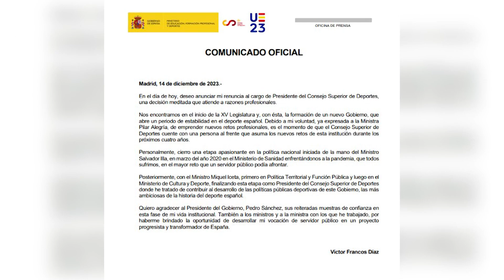Víctor Francos renuncia como presidente del Consejo Superior de Deportes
Víctor Francos ha anunciado este jueves su "renuncia" a su puesto como presidente del Consejo Superior de Deportes (CSD) debido a "razones profesionales" y en un momento en el que se "abre un periodo de estabilidad en el deporte español" con el inicio de la nueva legislatura.

(Fuente: CSD / Europa Press)